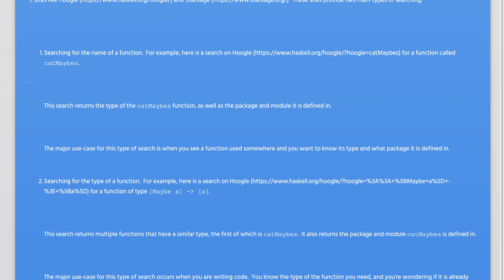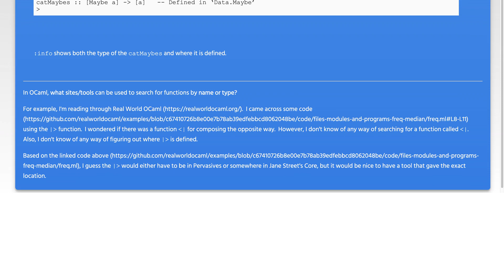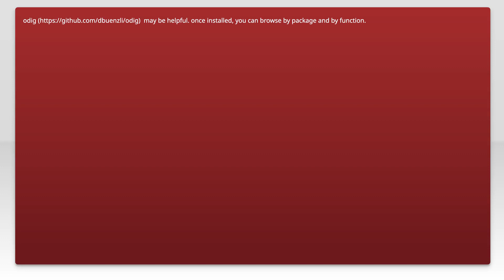how to search for OCaml functions by name and type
ocaml: how to search for OCaml functions by name and type

Related to: ocaml, tooling